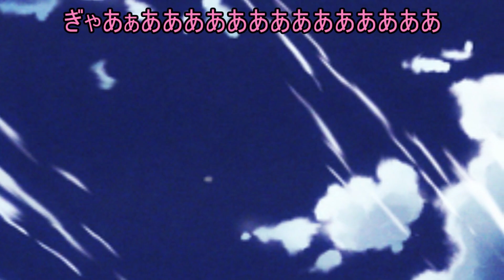【Main Story】1期【第八章・惨劇の記憶異変】 第8話 牙を剥く者